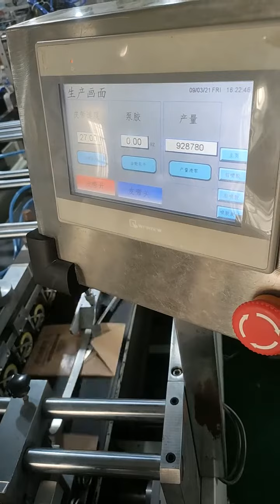Paper Bag Making Machine Bottom Sealer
Automatic Paper Bag Making Machine-Bottom Searler
For more machine details,please contract with us